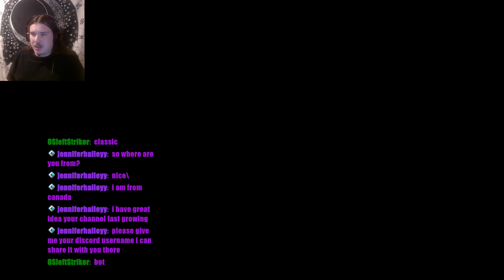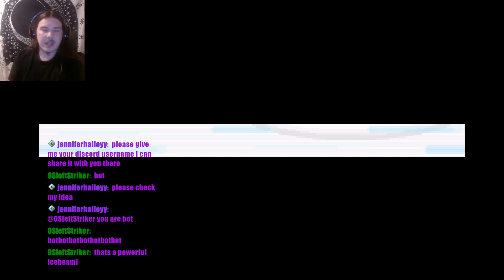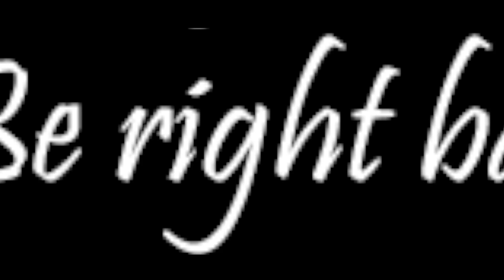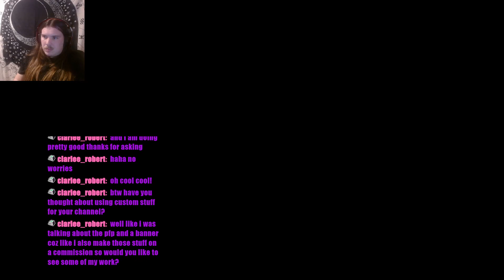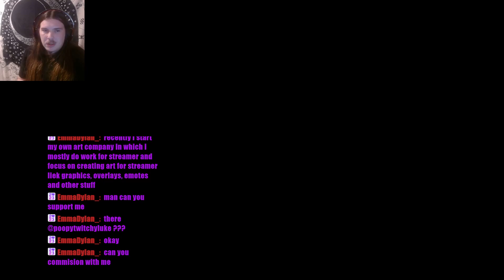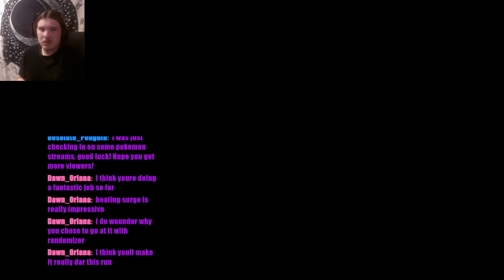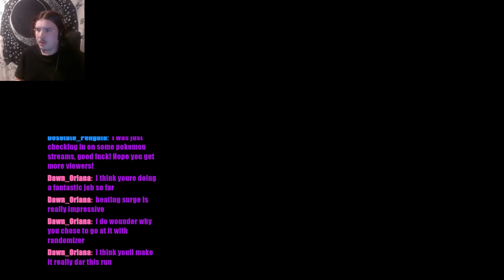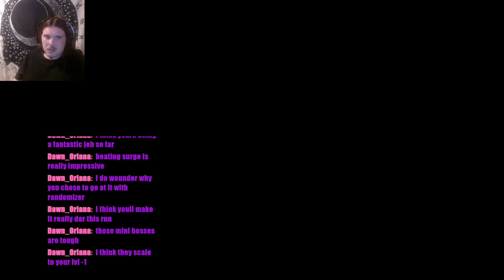Radical Red 4.1 - Nooblocke - Run 4 - Part 8 - Stream replay - 16/09/24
A replay from my stream.

I've never Nuzlocked a Pokémon game before but I've watched a lot and want to have a go and see what I can do... but in Radical Red and completely randomised, what could go wrong.

Randomized hardcore nuzlocke:
Game set to normal mode
Randomised Pokémon
Randomised abilities
Can only catch the first Pokémon on each route (No DexNav)
Must be nicknamed
If a Pokemon faints it's gone forever
White out = game over, start over